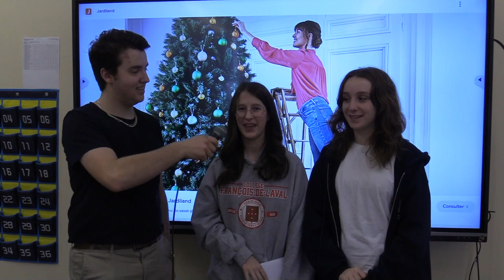Voeux 2024 au Collège François-de-Laval!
Comme c'est maintenant la tradition, nous profitons de cette période de l'année pour vous présenter les voeux de plusieurs membres du personnel et de la direction du Collège François-de-Laval. Bon visionnement!